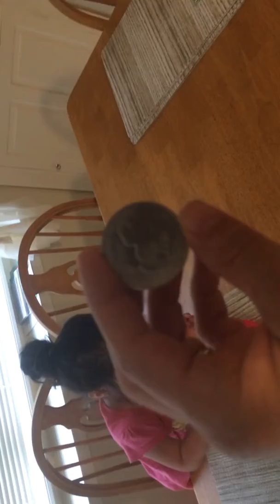The tooth fairy is real DC Channel